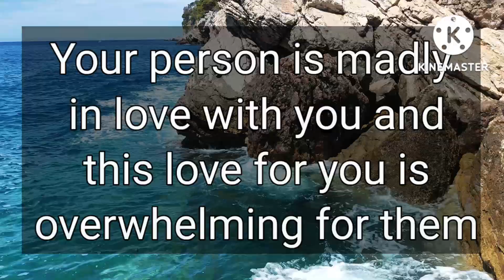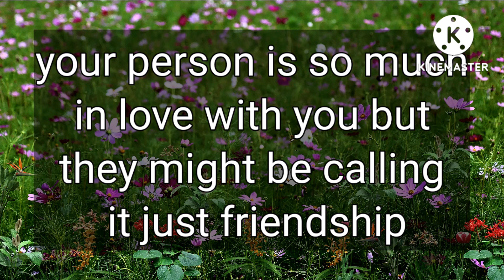Your Partner's Current Feelings 💥💥 DM's Confession Message